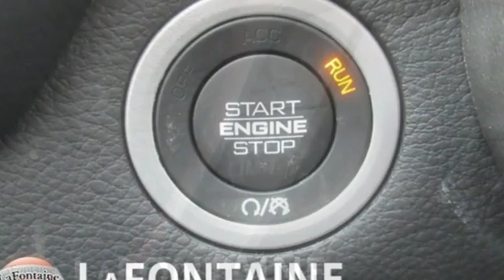New 2019 Ram 1500 Lansing, MI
Year: 2019
Make: Ram
Model: 1500
Trim: Big Horn/Lone Star
Engine: 3.6L V6 24V VVT
Transmission: 8-Speed Automatic
Color: Black
Interior: Black
Stock #: 19L1603
VIN: 1C6RRFFG7KN853786
2019 Ram 1500 Big Horn/Lone StarbrWe use state-of-the-art software to price our vehicles to be the most competitive in the market. If you have found a better value, let us know about it. We would love the opportunity to keep giving the best values in the market. Contact our Sales Department at with your questions and to set up an appointment to experience the Family Deal at LaFontaine Chrysler Dodge Jeep RAM FIAT of Lansing, where it's not just what you get - it's how you feel! NOTE: All Equipment Listed May Not Be Available. Price includes FCA employee discount. Must have valid FCA employee control number to qualify. Price includes: $1,500 - Great Lakes 2019 Bonus Cash GLCKA. Exp. 06/03/2019, $500 - Chrysler Capital 2019 Bonus Cash GLCK5. Exp. 06/03/2019, $3,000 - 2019 Retail Consumer Cash 42CK1. Exp. 06/03/2019, $500 - Chrysler Capital 2019 Bonus Cash 44CKB3. Exp. 06/03/2019, $500 - Memorial Day Retail Bonus Cash 41CK2. Exp. 06/03/2019

Address:
6131 S Pennsylvania Ave